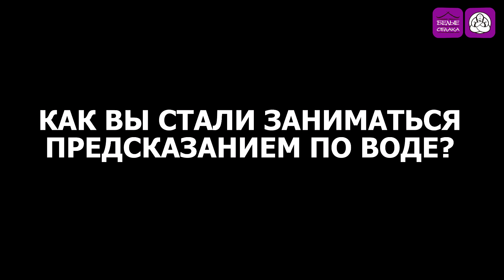Гадание на воде. Правда ли можно предсказать будущее?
Эксперт Белых Облаков Маргарита Перлиева рассказывает о том, как гадать на воде и почему предсказание по воде работают.